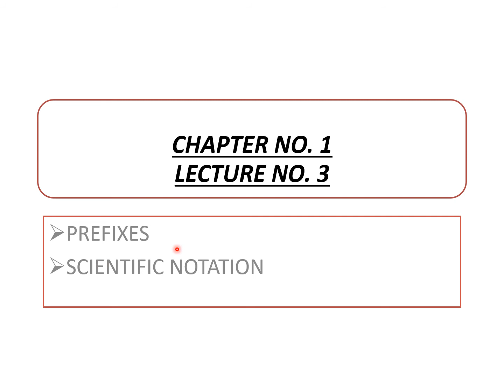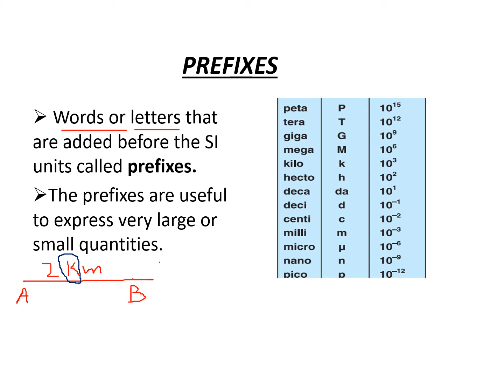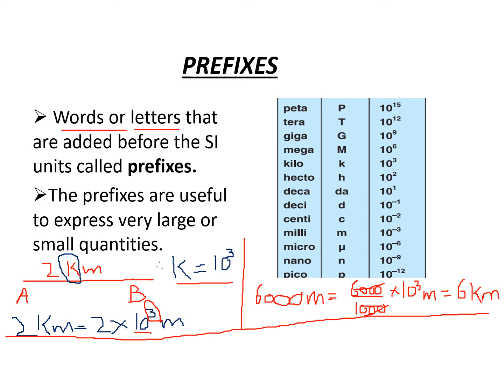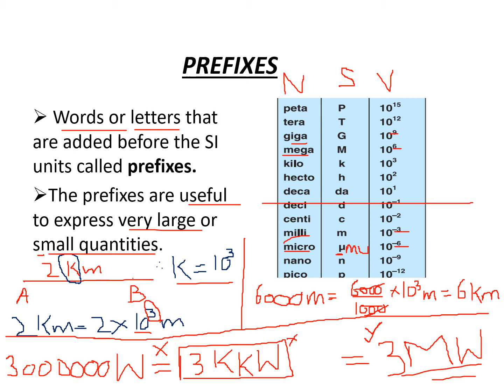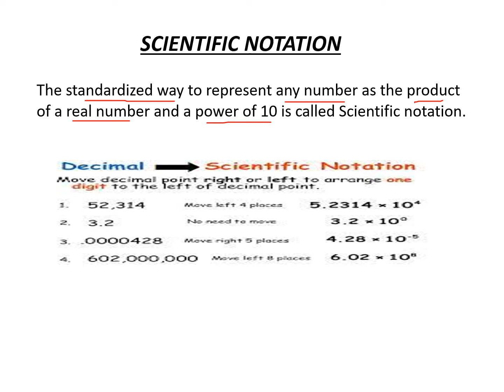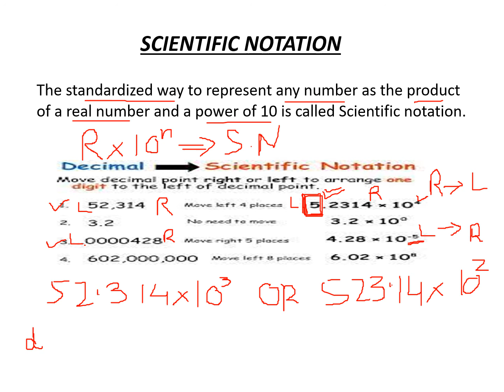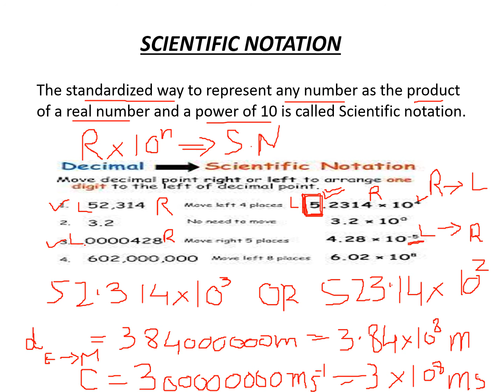Prefixes and Scientific Notation Physics 9th CH # 1 Lec # 3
What are Prefixes?
What is Scientific Notation?